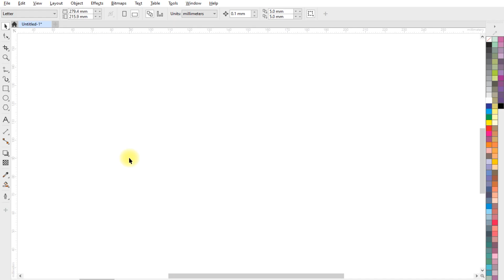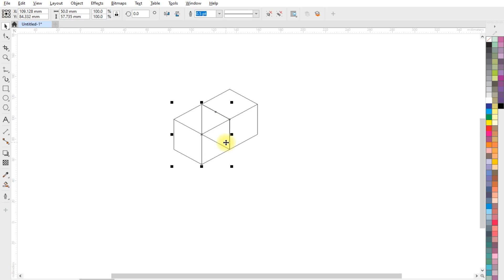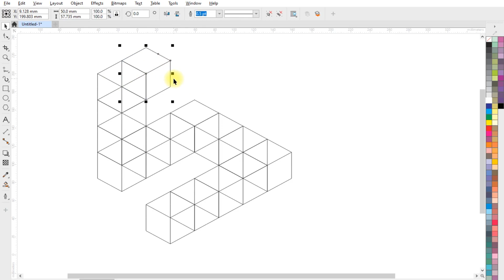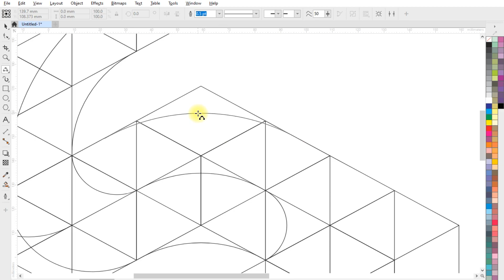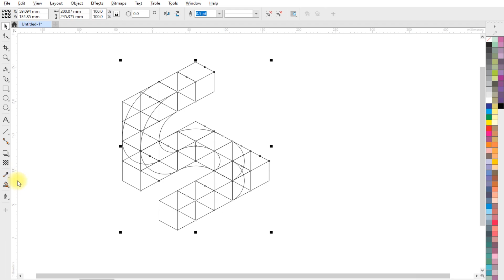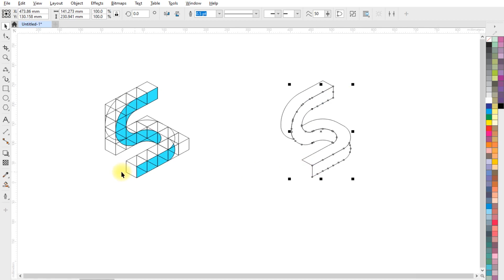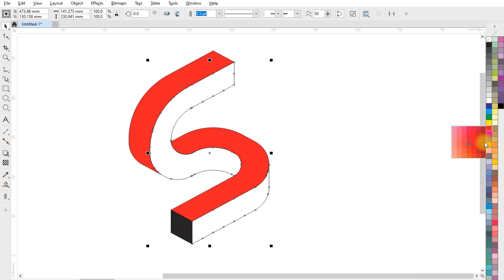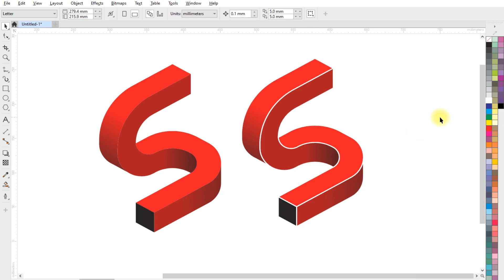Typographic Logo Designing in Coreldraw | S Typography illustration in Coreldraw | Corel draw design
Topics Covered :
1. Snap settings
2. Smart fill tool
3. Interactive fill tool
4. Transparency tool
5. Typographic design
6. S Logo design